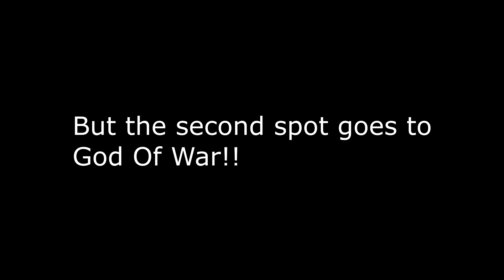Top 5 Best Video Games Of 2018!!!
Add me on imvu:
MalikBull3t